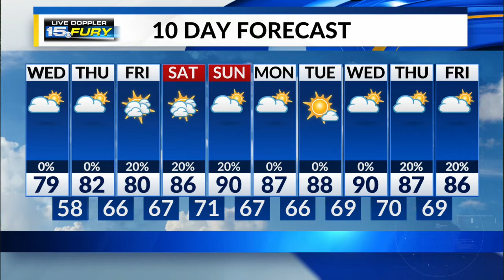Wednesday Morning Forecast Update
Cooler and less humidity today